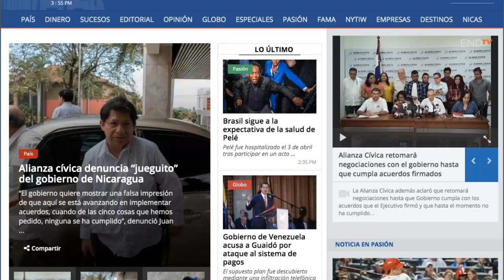Periodista Marlon Powell relata los malos tratos que sufrió en la cárcel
presos politicos nicaragua • marlon powell • manifestantes excarcelados • periodistas detenidos en nicaragua • nicaragua • tv • video • noticias • noticiero • canal • medios

Entre las personas liberadas se encuentra el periodista de Masaya, Marlon Powel, confirmó su esposa.

¡Síguenos!